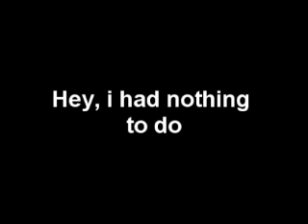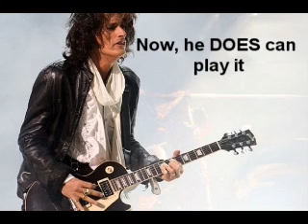Dude (Looks Like a Lady) dedicated to Justin Bieber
Feel free to say whatever you want